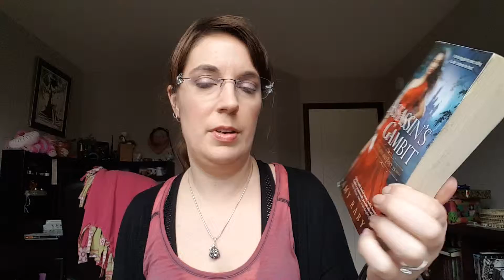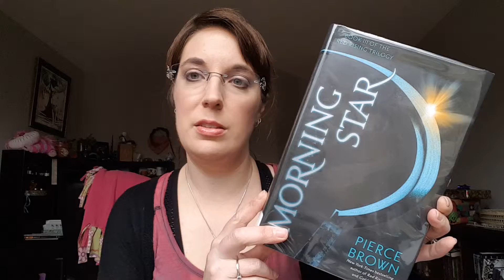Stacking the Shelves and Showcase Sunday - 3/19/16